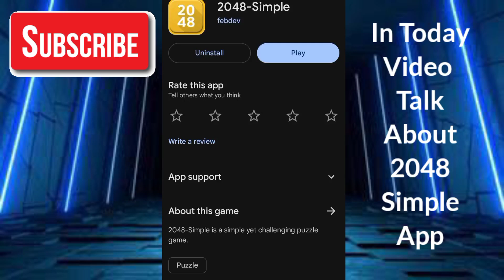2048 Simple App - 2048 Simple Game - 2048 Simple Real Or Fake - 2048 Simple App Withdrawal